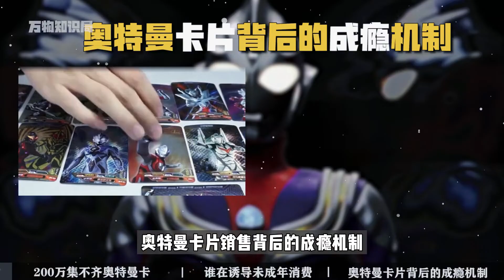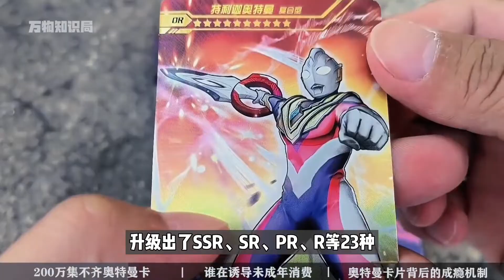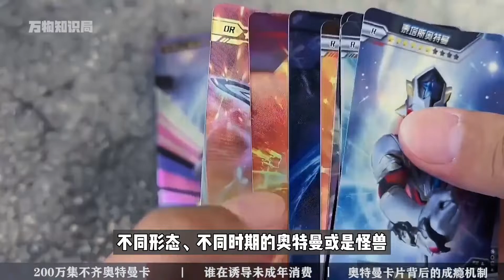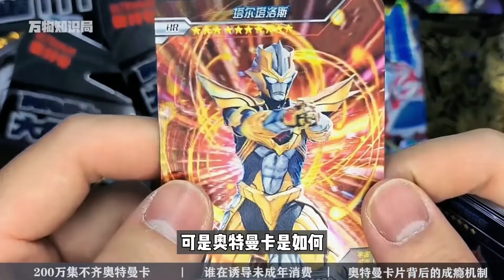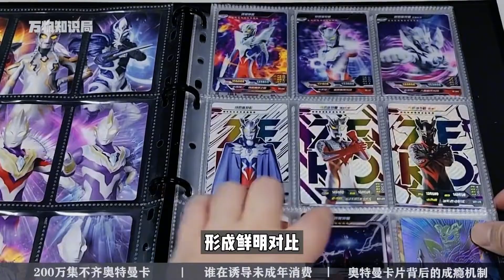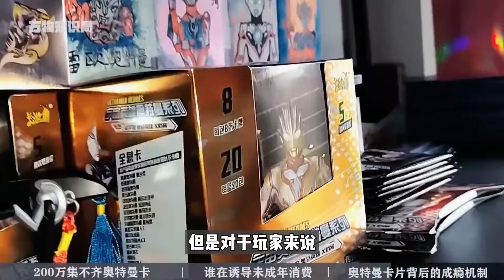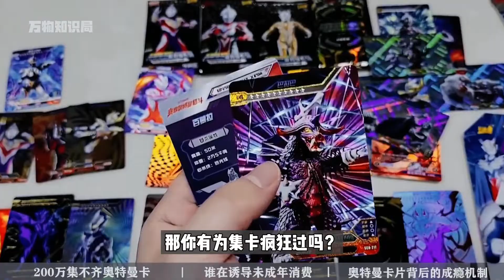小学生开始氪金社交，家长花200万集奥特曼卡，谁在诱导消费？